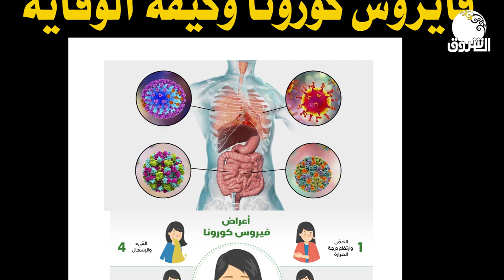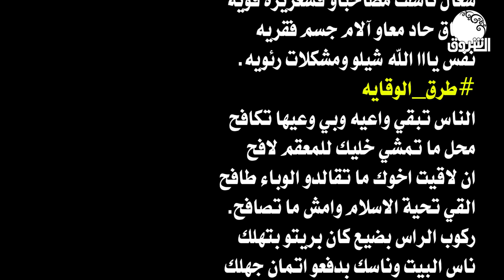شاعر سوداني يحذر من فايروس كورونا بقصيدة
الشروق_ الفضائية
Ashorooq Tv
ـــــــــــــــــــــــــــــــــــــــــــــــــــــــــــــ